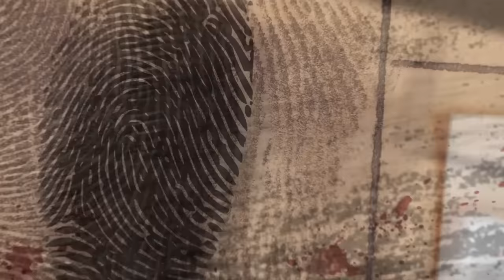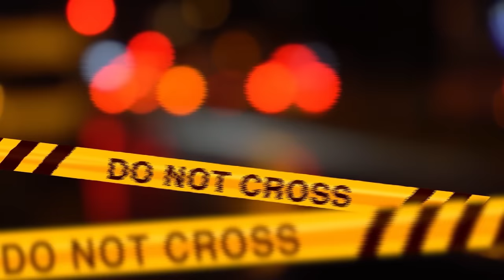UN LUPO TRAVESTITO DA AGNELLO